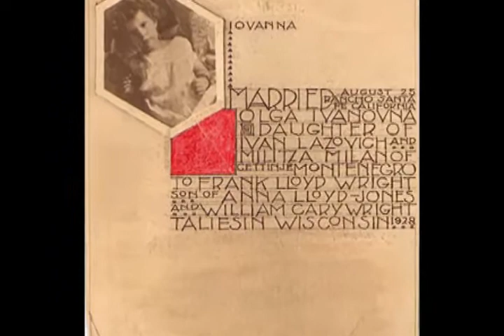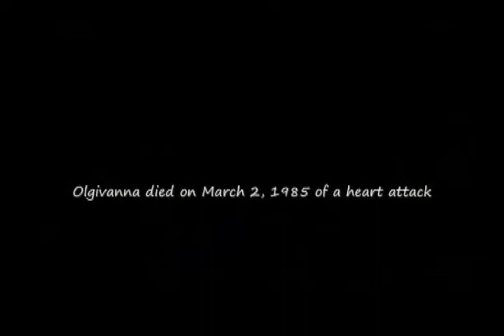Olgivanna Lloyd Wright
The life of Olgivanna Lloyd Wright